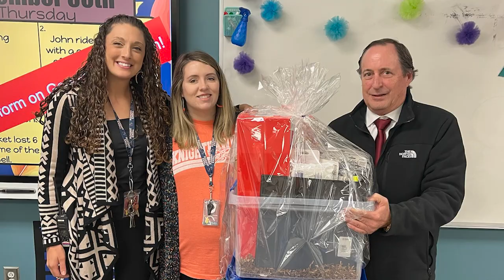Teacher All Star Interview #1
Join us as we interview Latrisha Tucker,
2nd Grade Teacher at Monarch Elementary School.